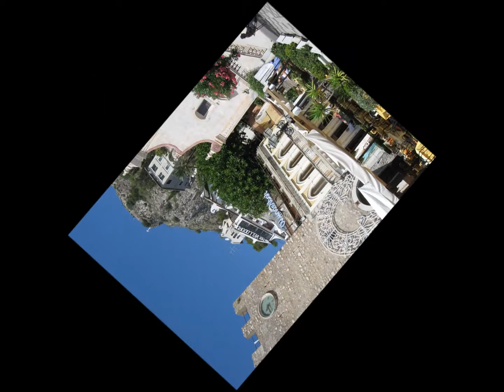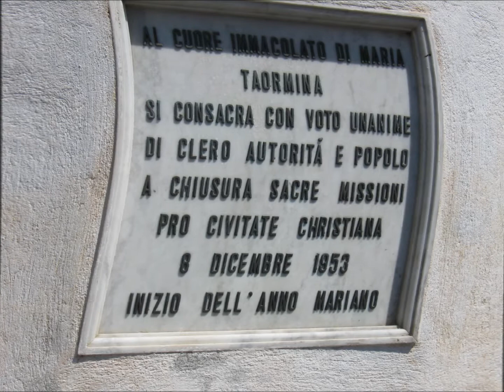TAORMINA.wmv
Splendita Taormina ... Sicilia sole tropicale .